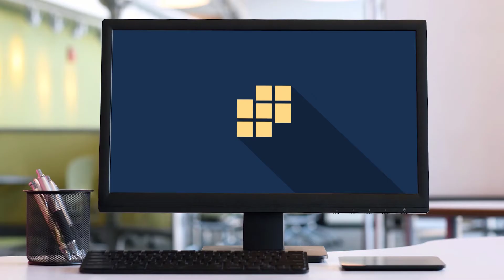Nyasembo Wedding Song - Odongo Swagga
From Lakeside City, enjoy the Wedding Dance - themed Odongo Swagga - Nyasembo.